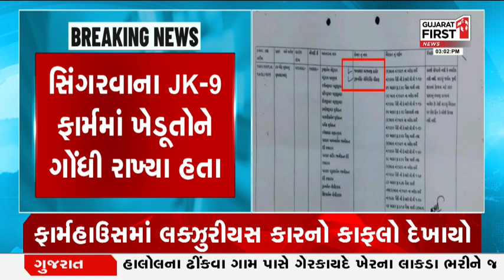Ahmedabad Land Grabbing : જનક અને કુંજને સિંગરવાના JK-9 ફાર્મમાં ખેડૂતોને ગોંધી રાખ્યા હતા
જમીન માફિયા જનક અને કુંજન મુદ્દે ઘટસ્ફોટ
ખેડૂતોનું અપહરણ કરી ગોંધી રાખવાનો કેસ
જે ફાર્મમાં ગોંધી રાખ્યા હતા તેનું નામ આવ્યું સામે
સિંગરવાના JK-9 ફાર્મમાં ખેડૂતોને ગોંધી રાખ્યા હતા
ફાર્મહાઉસમાં લક્ઝુરીયસ કારનો કાફલો દેખાયો
ફાર્મ હાઉસનો એક્સક્લુઝીવ વીડિયો ગુજરાત ફર્સ્ટ પર
હજુ પણ જમીન માફિયા જનક અને કુંજન ફરાર